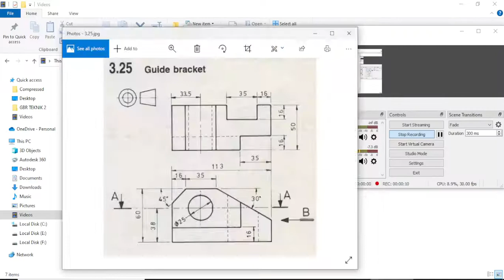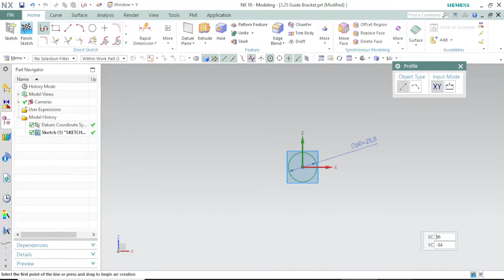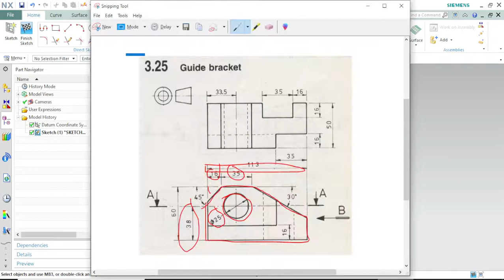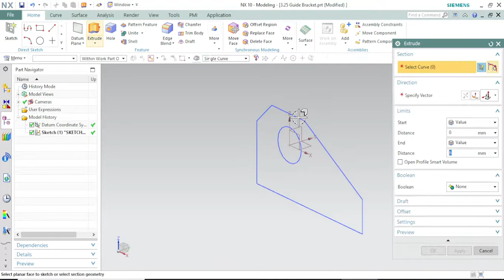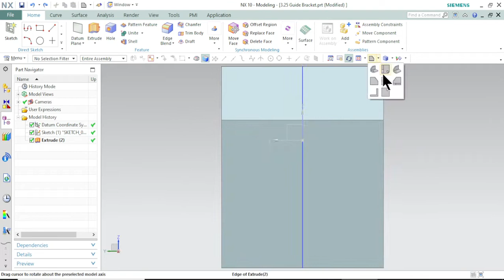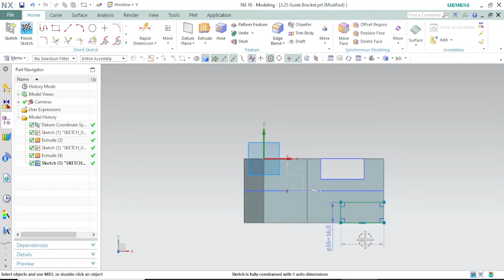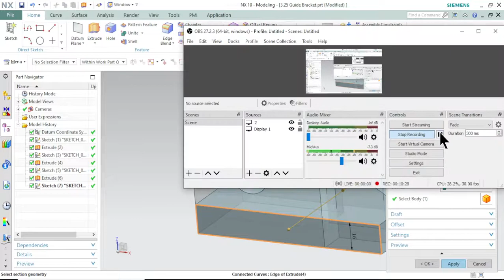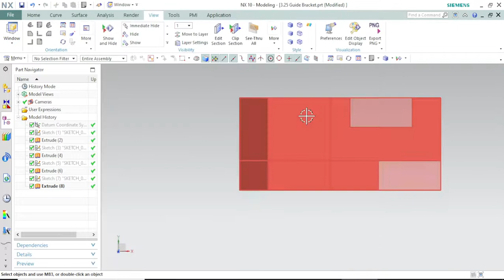Tutorial NX Siemens Unigraphics NX #28 Bahasa Indonesia "Guide Bracket"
Hallo Guys

Video ini "Tutorial NX Siemens Unigraphics NX #28 Bahasa Indonesia "Guide Bracket" adalah video tutorial membuat part modelling dengan software NX Siemens, Merupakan video basic atau dasar untuk NX Siemens Unigraphics.

Setelah Video ini "Tutorial NX Siemens Unigraphics NX #28 Bahasa Indonesia "Guide Bracket" akan diupload beberapa video mengenai latihan weldment atau Mechanical Routing dalam NX Siemens.

Tutorial NX Siemens Unigraphics NX #28 Bahasa Indonesia "Guide Bracket" mudah dipahami untuk pemula.